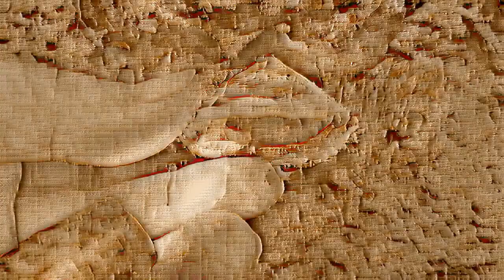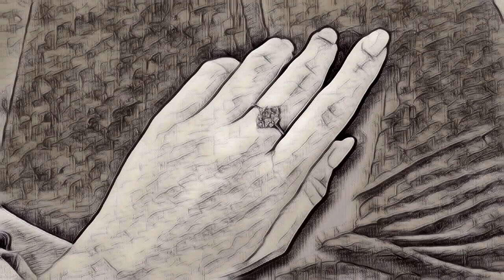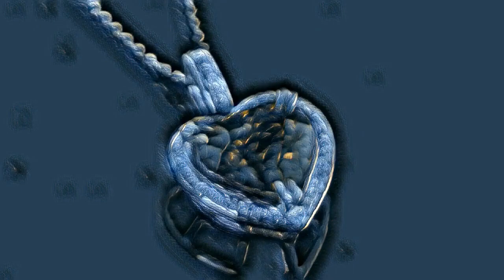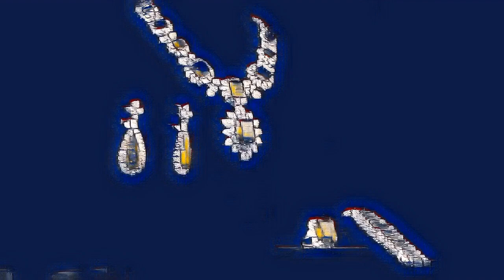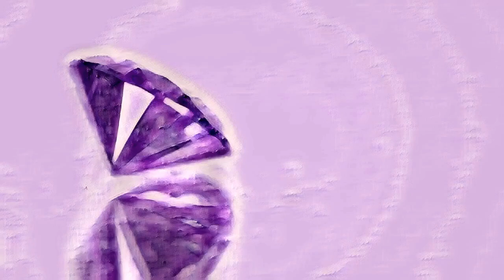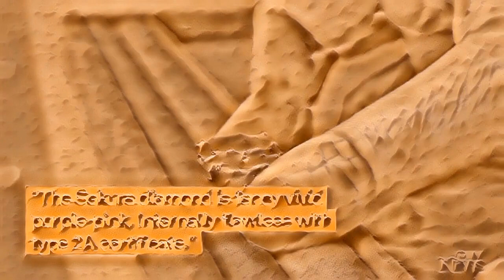Gemstone Galore: Discover the World of Precious Stones